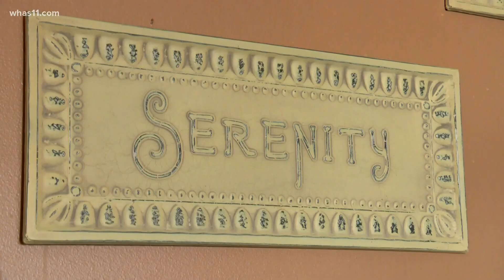Her mom is in jail for custodial interference--but where is 4-year-old Serenity McKinney?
Four-year-old Serenity Ann McKinney was last seen by her extended family members on Christmas Eve 2020, but she wasn't reported missing until more than a year later. Law enforcement officials in Kentucky are asking anyone who may have information to come forward.